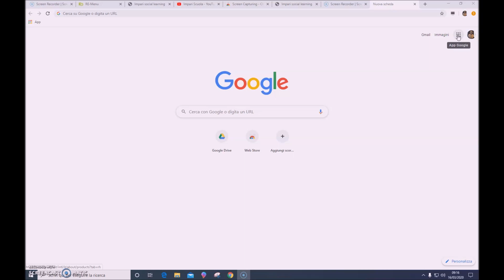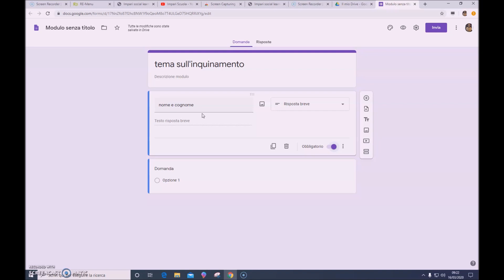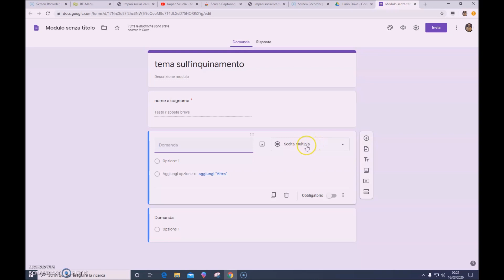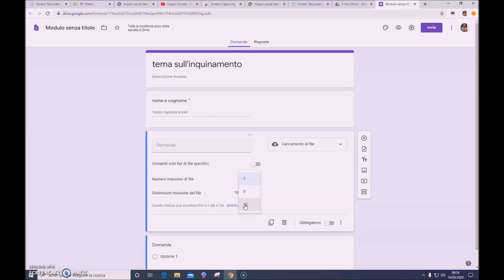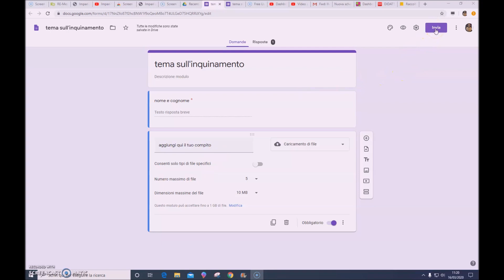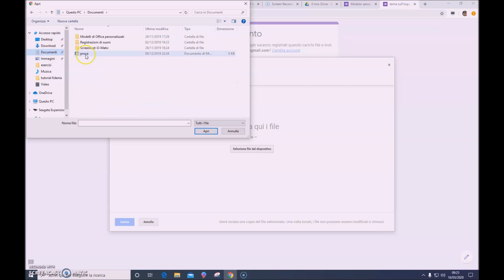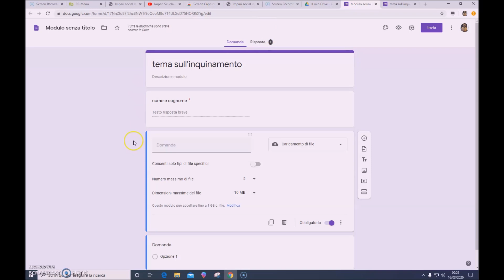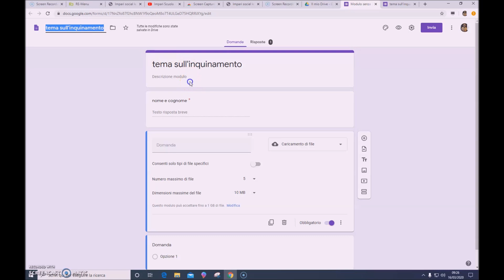Come assegnare un compito con Google Moduli e ricevere l'elaborato dell'alunno